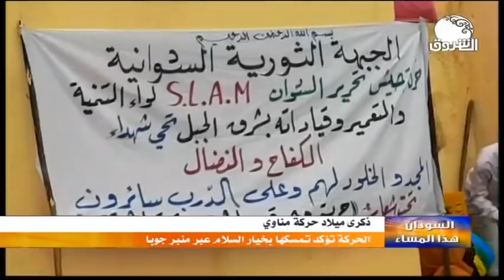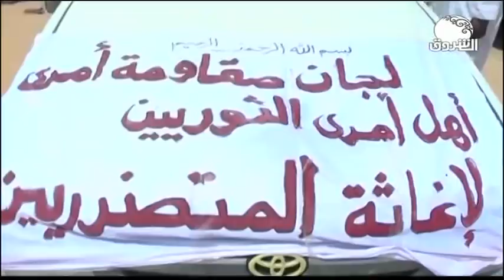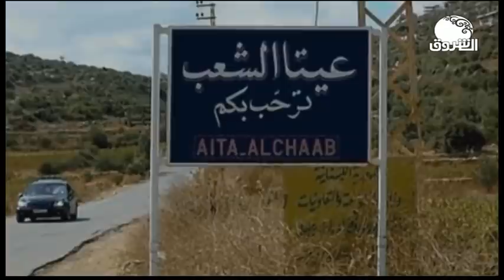السودان هذا المساء ــــ 23 أغسطس 2020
الشروق_ الفضائية
Ashorooq Tv
ـــــــــــــــــــــــــــــــــــــــــــــــــــــــــــــ